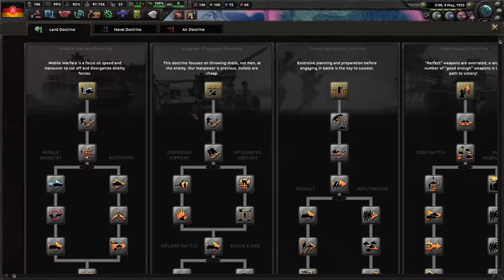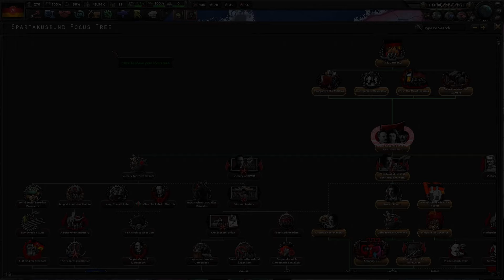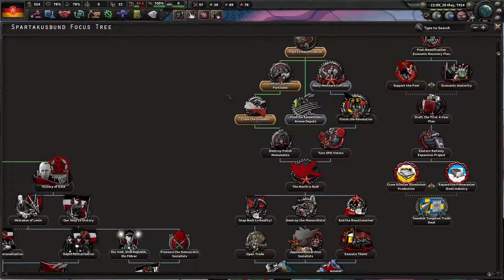Spartacist germany in hoi4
Next on our menu: Goober Germany